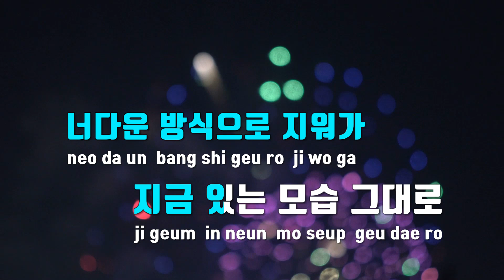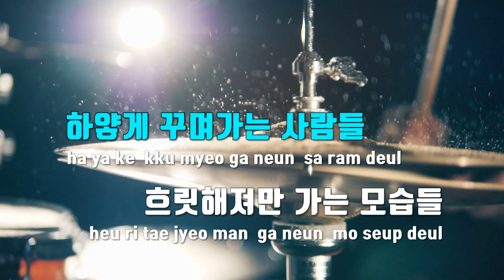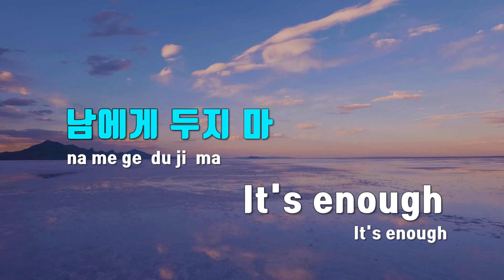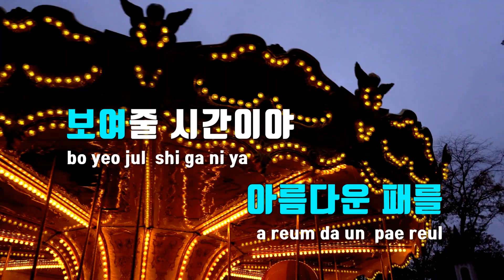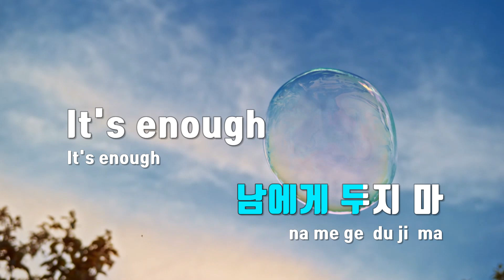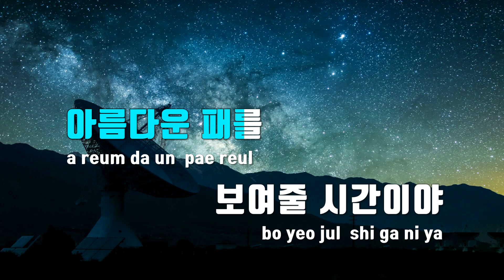[TJ노래방] Shut Down - 터치드(TOUCHED) / TJ Karaoke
Shut Down  --  터치드(TOUCHED)